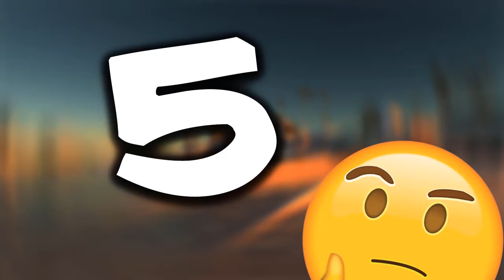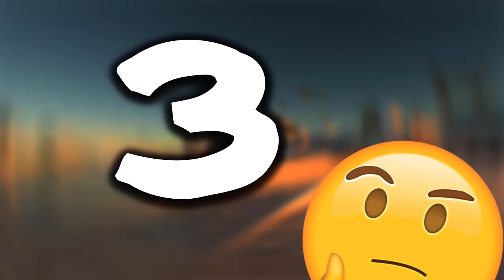TOP 5 GLITCHÓW - GTA San Andreas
*Chcesz kolejny odcinek?- 50 Like i Nie ma problemu*
*Skomentuj Jeżeli coś zle zrobiłem*
Pisz propozycje co moge nagrac Pozdrawiam s00pcan